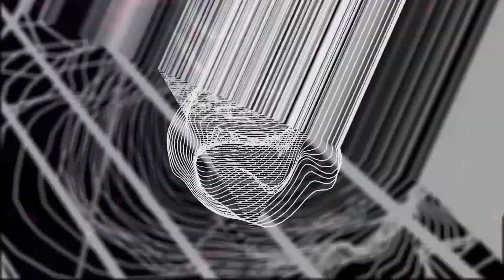93 B Haus II - Berlinz Unwanted Elementz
93 B Haus II
Berlinz Unwanted Elementz
Ordinary Childhood Music Group